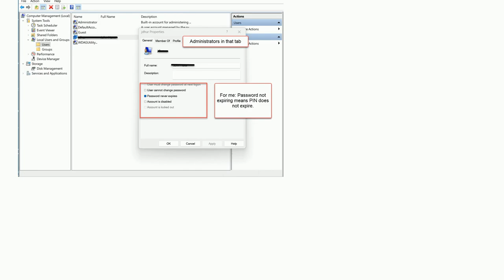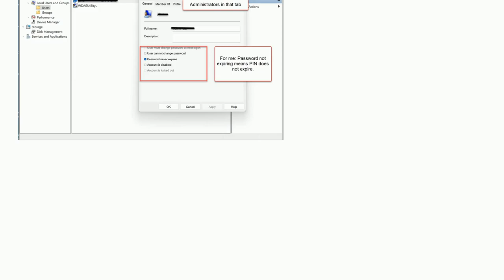My laptop wants me to change my pin because my organization requires it, how is this possible the...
My laptop wants me to change my pin because my organization requires it, how is this possible the laptop is private?

A special thanks goes out to the community

  windows-11